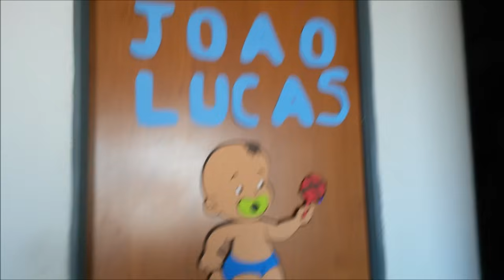VLOG: ELE NASCEU! ♡ vlogando no hospital + Bate papo | Por Sara kellen ♥